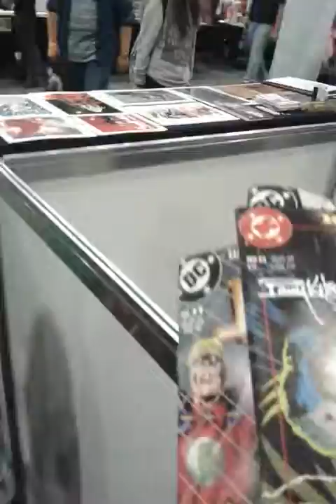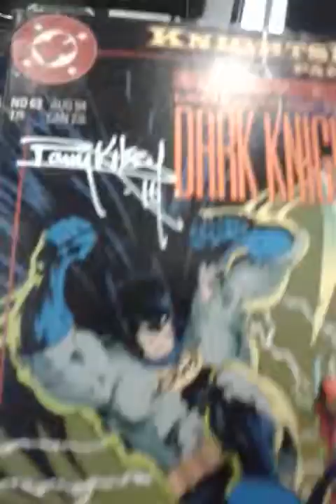Barry Kitson signing DC comics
JLA Year One #1, 11
Legends of the Dark Knight #63